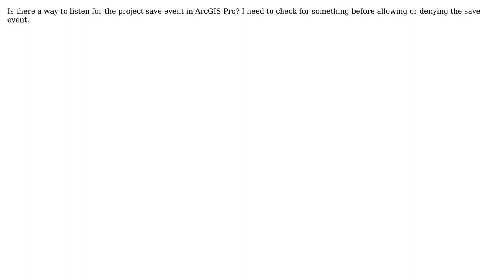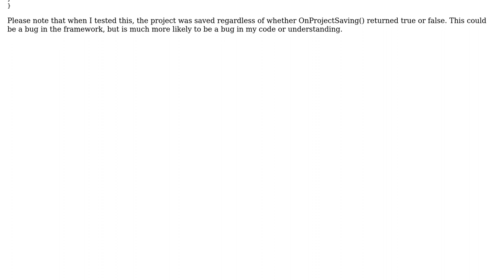GIS: Listen to ArcGIS Pro project save event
With thanks & praise to God, and with thanks to the many people who have made this project possible! | Content (except music & images) licensed under CC BY-SA | Music | Images & others | With thanks to user Vince user intotecho user Dowlers and the Stack Exchange Network Trademarks are property of their respective owners. You are responsible for your own actions.